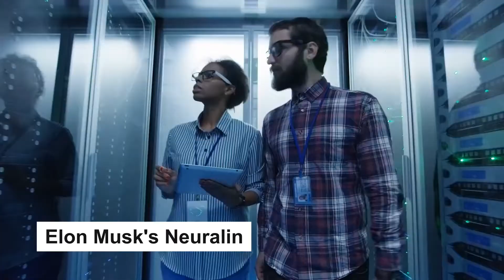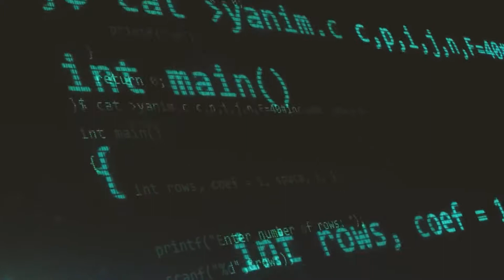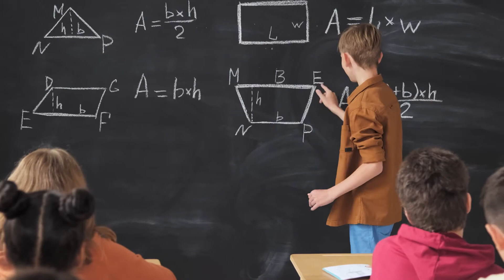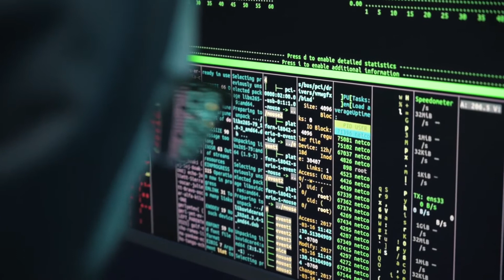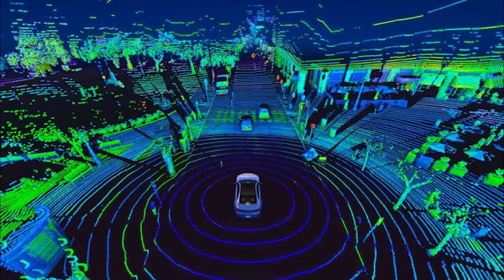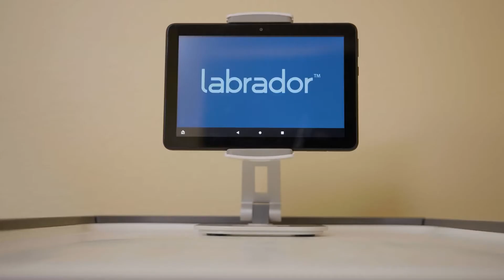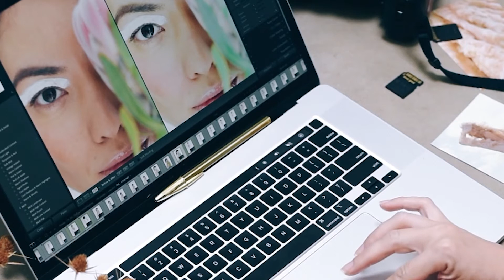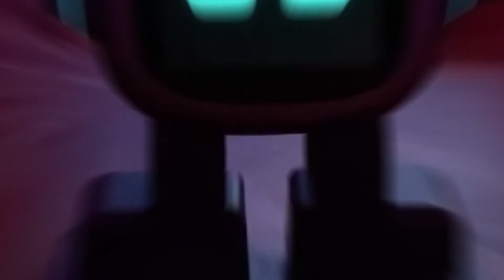Elon Musk LAST WARNING: "This Could Change Humanity Forever"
Elon Musk AI Robot

Tesla and Google are taking AI to another level; Elon musk wants to create a new layer to the brain to interface with AI. Elon Musk's Neuralink, a gadget that can implant tiny threads into the brain, prepares for clinical testing. The robot will determine the patient's unique topography, target the spots, and do the operation in one day, from when the patient walks in, sits down, and walks out the door. This, according to ElonMusk, is the only way to keep up with AI. Tesla's robot, according to Musk, is the company's top goal this year and may exceed the vehicle industry. Google has demonstrated a type of generic AI that might allow robots to perform almost any work.

Robots are having a mostly positive impact on the world. They may be replacing some human jobs, but they also improve efficiency, which boosts economic activity, creating more opportunities for humans to find new ways to earn money. Today's video looks at these AI robots and their impact on humanity.